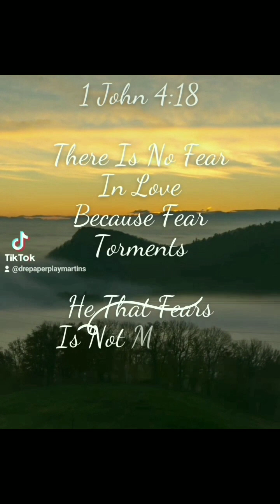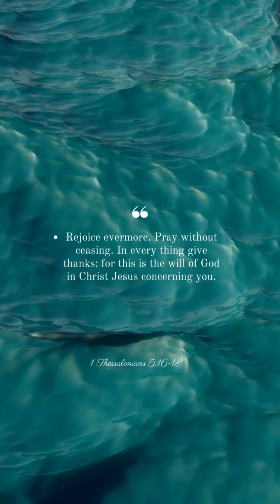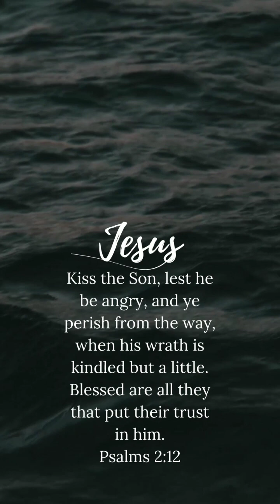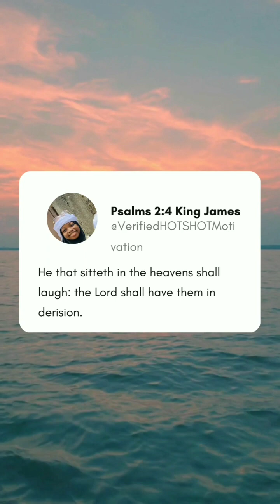Cup Cakes Greeting Cards $9.99 Cup Cake B PapErPlAY mARTin 234 813 742 0174 234 814 268 5837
Cup Cakes
Greeting Cards
$9.99
Cup Cake B
PapErPlAY mARTin
Great Bakes
Creative Imaginative
Original
$9.99
Cup Cakes
Greeting Cards
Cup Cake B
PapErPlAY mARTin